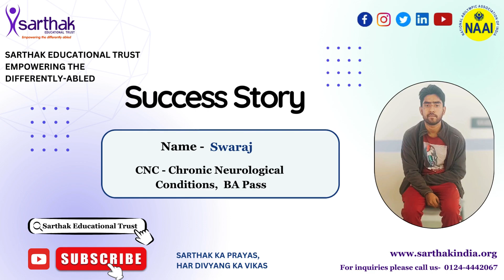Success Story of Swaraj SGRC Student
Sarthak Educational Trust is a Non Government Organization which is working towards the empowerment of people with disability. It was founded by Dr. Jitender Aggarwal who was a Dentist by profession but lost his central vision due to a genetic disorder called the macular degeneration. He could not practice dentistry and hence he himself got trained in medical transcription (a then known profession for people with visual impairment). After he completed his training, he realized that that the opportunities for job were very less. This combination of personal loss as well the empathy with other fellow people with disability encouraged him to start the organization which will dedicatedly work towards the employment of people with disability, and it is now known as SARTHAK.

Today Inclusion, Empowerment, and Mainstreaming of Persons with disability is the guiding principle of Sarthak Educational Trust.

The great journey of Sarthak began with a batch of 8 blind students in Delhi and now through its 23 Skill Building Centers across India, Sarthak has trained and placed more than 34,300 and 23,450 PwDs. respectively In addition, 2670 and 500 children with disability have been also rehabilitated through its 'Early Intervention' and 'Inclusive Education' initiatives.
Sarthak is an ardent believer of inclusive set up of education to pave the path of inclusive society and have successfully rehabilitated school going children with disability in mainstream schools through sensitization of various stakeholders and remedial classes. NAAI ( National Abilympics Association of India), NGO Capacity Building Program, Accessible Event Management Support, Online Parents Interaction Forum, India Disability Empowerment Alliance are some of the other initiatives, where Sarthak is actively engaged and is making immense contribution to the cause of PwD’s.
S: Social Justice: We provide differently abled individuals equal access to resources.

A: Approachable: We will make ourselves approachable to all PwD through digital and physical means, as applicable

R: Respect: We respect individuals as they are

T: Trust: We believe in human values rooted in trust and affection

H: Honesty: We work with a sense of purpose and enthusiasm

A: Alumni: Our alumni is our family! We want to make it bigger everyday.

K: Kindness: Whatever we do, will be based on kindness towards the people we serve
In India, the population of persons with disability is around 26.8 million, constituting 2.21% of India’s total population (Census 2011). However, World Bank data proposes the number between 40 to 80 million. But despite the discrepancy between the numbers, it is very clear that PwDs constitute a significant part of Indian Population. The statistics states that approximately 7.82 million people between the age groups of 20 to 39 years have some or other forms of disability owing to complications at birth, environmental issues or medical conditions.

Further, according to a survey conducted by the National Centre for Promotion of Employment of Disabled People (NCPED), the percentage of people with disability in multinational companies is as less as 0.05% of the total work force.

Although, it is a mandate for the government organizations to have 3% of the total work force reserved for people with disability, the actual percentage that is occupied accounts to only 0.54%.

Therefore, in order to have persons with disabilities brought to a healthy and equal work environment; training becomes the most important aspect of the Skill Building Program. The candidates well trained in specific trades will be able to work and perform well, thus, adding to the overall productivity of the organization as well as towards the composite GDP of the nation.